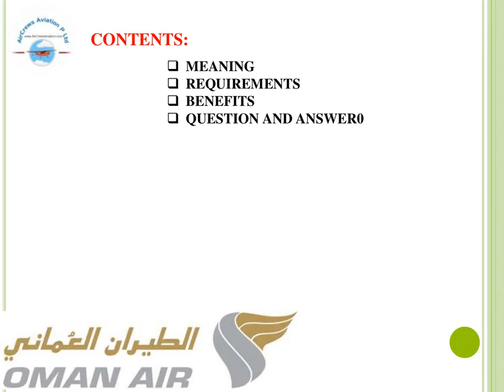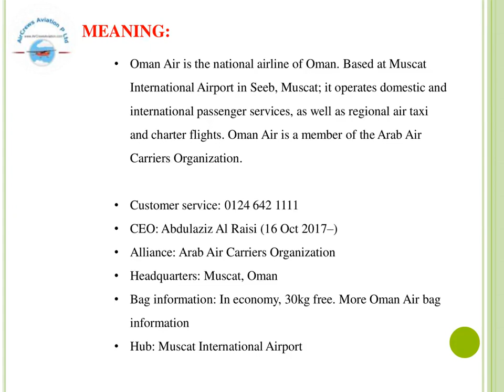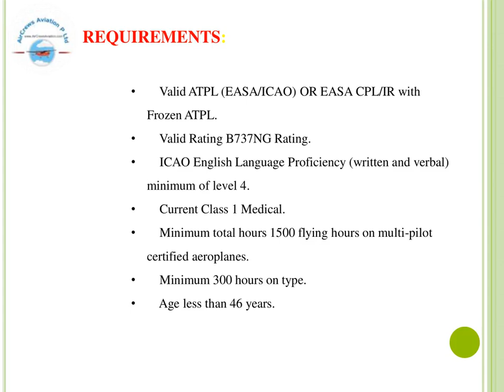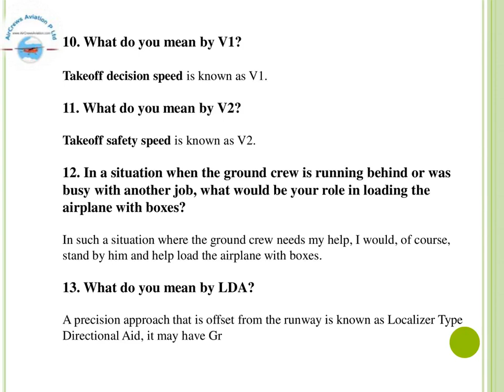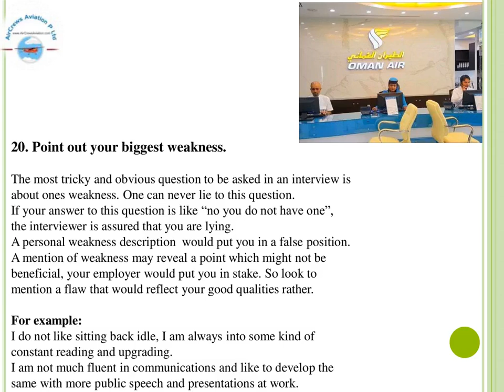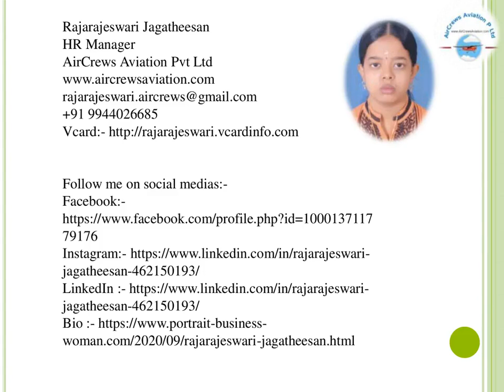Cockpit Crew👩‍✈️Pilots Hiring👮🏼‍♀️Oman Air ✈️Rajarajeswari Jagatheesan HR Manager AirCrews Aviation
Cockpit Crew👩‍✈️Pilots Hiring 👮🏼‍♀️ Oman Air airlines
✈️Rajarajeswari Jagatheesan HR Manager AirCrews Aviation Pvt Ltd

Dear Visitors,

Step by Step Learn How to Become an International Airline Pilot  :